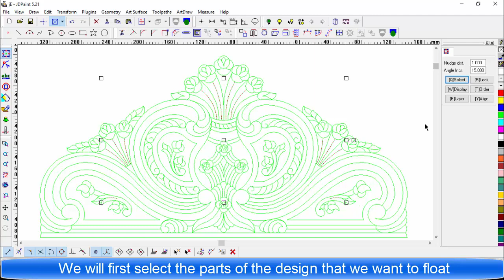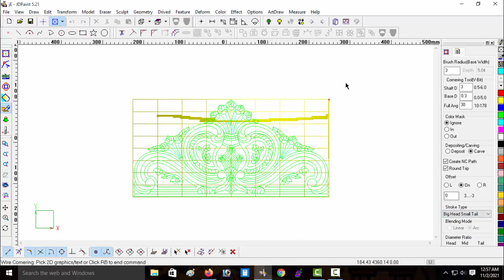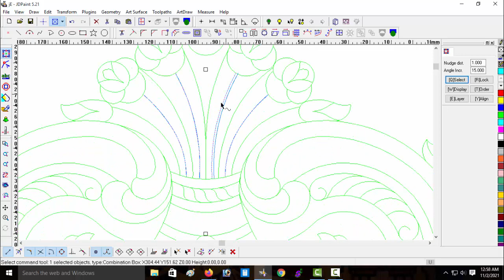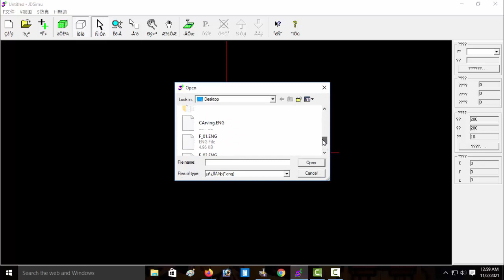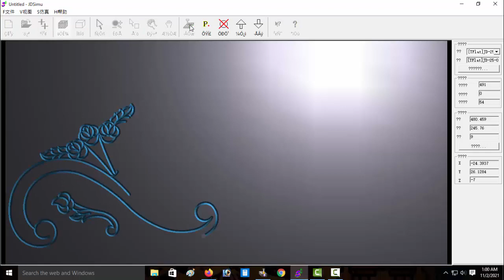JdPaint Floating/2.5D Toolpath Using JDPaint 21.5 ll New Technique ll Method-02@CNC Design Solution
How To Create JdPaint Floating/2.5 D Toolpath Using JDPaint21.5? Floating Toolpath is veritably common in Artcam and Aspire but it's relatively hard to do Floating in JdPaint. Still, it's possible to Float in JdPaint. We can do that using the Jdpaint 3D move option.

 How To Sculpturing2.5 D Design In Jd Paint Softoyar Fluting In JdPaint Fluting Sculpturing In CNC Machine This is a completely automatic wood sculpturing machine. All the time delivered new orders design. Now delivered a design, it's a different design from all other design, the machine is further Bed, bedside table, dining table kitchen table this machine can also make door design of different types of cabinetwork.
The wood Design is Important Stronger so 50 to 80 Times is Guaranteed. CNC Control By the Whole Machine. Every day, New Intriguing Designs of Wood Are Done through Machines. Also the Machine Delivered Design veritably short period. so the guests by working on the machine.

For More Videos About CNC Design